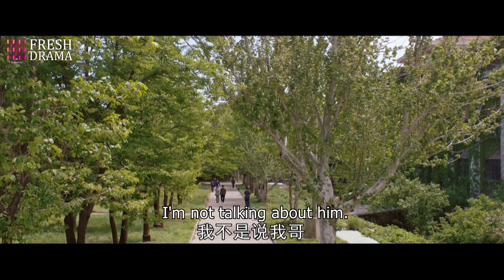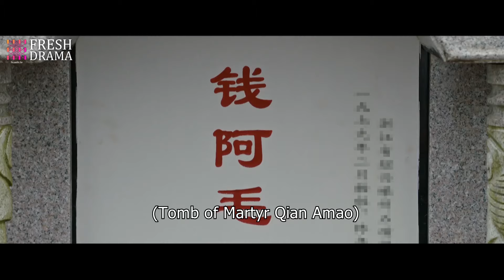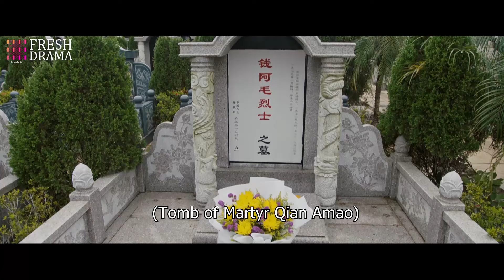《重生八零之冷面將軍狂追妻》|《General Chases His Wife》EP10👉不近女色的小軍官💜意外邂逅美女軍醫，無法自拔開啟瘋狂追妻之路💦肖战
Drama title：《重生八零之冷面將軍狂追妻》|《General Chases His Wife》
Starring： 肖战 / 李沁 / 刘芮麟 / 曹斐然 / 崔航 / 王一博 / 赵露思
Synopsis：20世紀70年代末的北京城，5個年輕人在什剎海冰場不期而遇。大院子弟肖春生痞氣聰慧、瀟灑不羈，葉國華慷慨仗義，陳宏軍木訥好學，賀紅玲美麗傲嬌，佟曉梅溫柔嫻靜。
不久後，陳宏軍考上大學，其餘四人則在軍營重聚，他們都憧憬着能在部隊建功立業、報效國家。一次執行特殊任務時，肖春生替葉國華排雷導致受傷，不得不提前退伍回京治療。在佟曉梅的照顧下，肖春生很快康復，二人喜結連理。
進入21世紀，肖春生和退伍後的葉國華都從事醫療器械行業，但因理念不同，兄弟二人在商場再起衝突。最後，堅守誠信與義氣的肖春生感化了葉國華，在國家需要醫療器械支持時，葉國華放下自身利益從大局出發，為國家做出了貢獻。
又是一年冬天，肖春生等人重聚冰場，回想青春往事，懷念夢中的那片海。